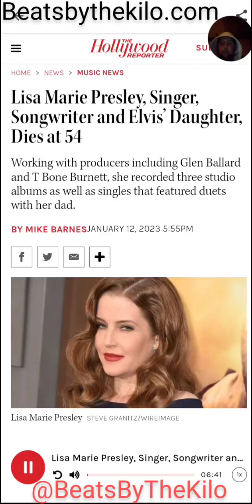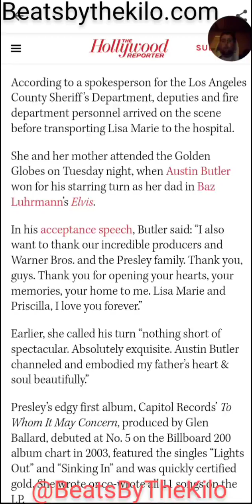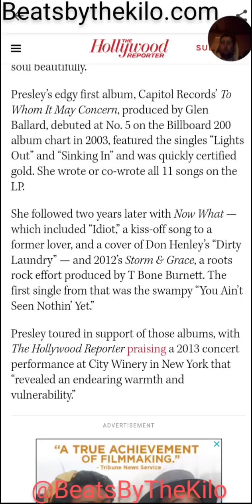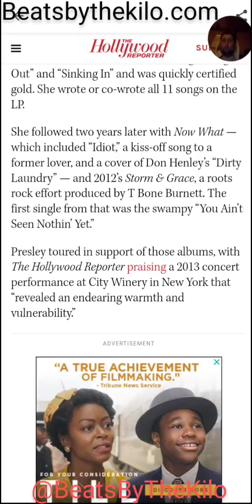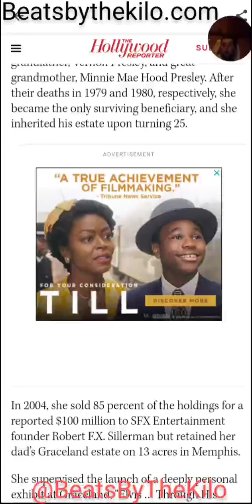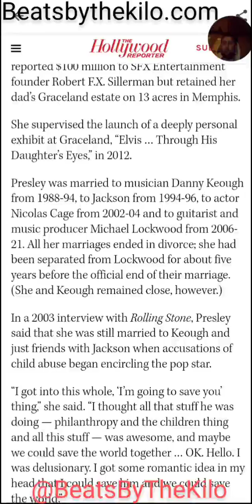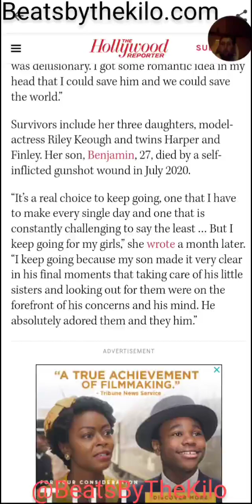Elvis's Daughter Lisa Marie Presley Has Passed Away From Cardiac Arrest After Golden Globe Ceremony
TO GET YOUR YOUTUBE PAGE STATISTICS UP IN LESS THAN A MONTH, SIGN UP FOR VIDiQ!! Master P Give Game On The Music Industry Tips & Advice about business going into the future and he answers if he was ever broke!

M-I-Corleone for Beats By The Kilo Productions / Publishing /Studios
I will not lose, cause even in defeat, theres a valuable lesson learned so that evens it up for ME" JAY-Z on " The Blueprint 2 "
Everybody loses, about about how u handle it that defines u!! - ME

Get ARCADE BY OUPUT 30 DAYS FREE! The New Hottest Producer Tool For Free When You Use This Link

Join Robinhood with my link and we'll both get a free stock 🤝 when you use this link freestocks robinhood #

STRAIGHT OUT OF SOUTH PHILLY , USA @BEATSBYTHEKILO Music & Podcast PRODUCTIONS, SINCE JAN. 1st 2020!

🎹 Made using FL Studio. 🎶 For Split Tracks You MUST Buy Exclusive Beat
🌍 Promote n Sell Your Your Beats!  Or A SONG U DID 2 MY BEAT!!➜ @
INVEST IN YOUR CAREER / HOBBY AND BUY UR BEAT SO YOU OWN IT!!
​Want to use this track? You put this in your songs description (WITH TAGS) & we're good!

50 cent meg tha stallion megan thee stallion charlamagne tha god the breakfast club celebrity news hip hop RAP NEWS angela yee breakfast club 50 cent tory lanez dj envy power1051 meg thee stallion worldstar megan thee stallion reaction megan thee stallion savage megan thee stallion tory lanez tory lanez chixtape tory lanez trial megan thee stallion and tory lanez tory lanez found guilty tory lanez being found guilty celebrities react tory lanez tory lanez case